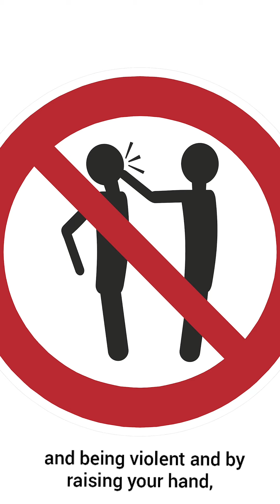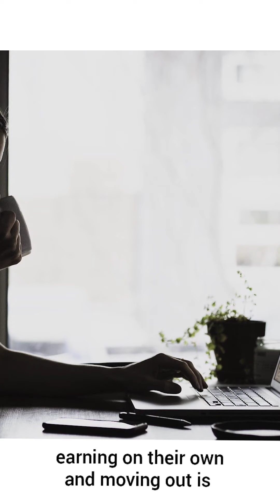How to communicate effectively? ( Part 1)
📱Communication - This topic is like an ocean.
One has take a deep dive slowly to reach to the depth of it.
Slowly and gradually you learn it.
Once you learn the key is to practice it.

📱My video series on "How to Communicate effectively" is an attempt to take you to the deeper levels and when you are back to surface trust me it will be super enlightenment.

📱For more understanding do read the blog on same topic on my medium page.
The link is in bio!

Credentials:
Mother of a wonderful daughter
Podcaster
ICF certified Life Coach
Licensed Emotional Intelligence Coach
Licensed Certified NLP Practitioner
She’s is also a Qualified Medical Practitioner.